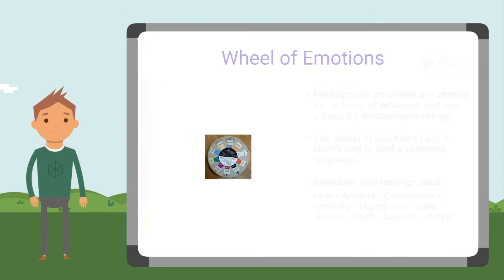Wheel of Emotions-EN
@hafelekar symbol work - Wheel of Emotions-Share your feelings